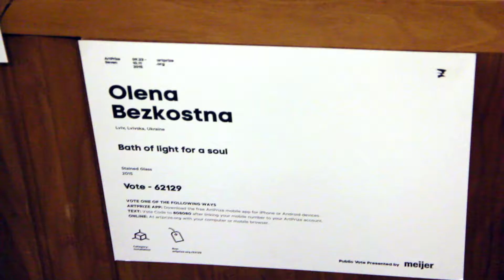My Stain Glass Tub- Drunk Bunnies Vlog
Drunk Bunnies take over Artprize Grand Rapids, Michigan. Hunny Bunny finds her bath tub and also might have accidently ruined the art or did she?

*They didn't go to this event drunk.